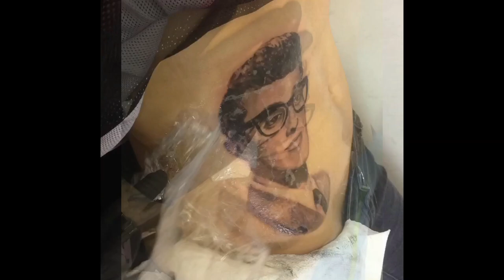James Brennan Tattoo Time Lapse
Tattoo time lapse of a buddy holly portrait, tattoo by James Brennan